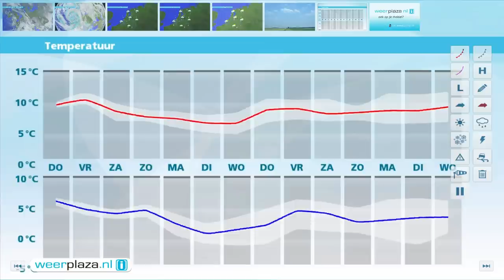Weerbericht woensdagmiddag: Perioden met regen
Tegen of in de avond gaat het van het zuidwesten uit weer regenen. Verder waait er een stevige wind uit het zuiden tot zuidwesten: hij is matig boven land en aan zee krachtig, 4 tot 6 Bft. In de avond neemt de wind nog verder toe naar vrij krachtig, aan zee hard of stormachtig, 5 tot 8 Bft. Morgen is het eerst droog, later gaat het weer regenen. De wind is dan iets rustiger.